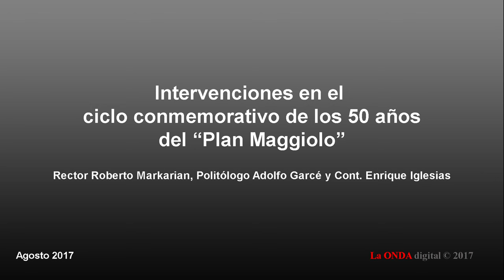Intervenciones en el ciclo conmemorativo de los 50 años del “Plan Maggiolo”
El pasado miércoles 2 de agosto se inició el ciclo conmemorativo de los 50 años del Plan Maggiolo. El evento fue presidido por el rector Roberto Markarian y contó con la presencia de la hija de Maggiolo –Diana-, el ex secretario general iberoamericano, Enrique Iglesias, la ministra de Educación, María Julia Muñoz, el ministro de Ganadería, Agricultura y Pesca, Tabaré Aguerre, y el ex docente y secretario de Maggiolo, Roque Faraone. Markarian trató a Maggiolo directamente durante algo más de diez años, sintiéndolo como un “Maestro a aquel amigo”. En esta primera jornada intervinieron entre otros académicos el ex rector Rafael Guarga, el Politólogo Adolfo Garcé, Fernando Isabella, Gabriel Oddone y una breve intervención del Cont. Enrique Iglesias.